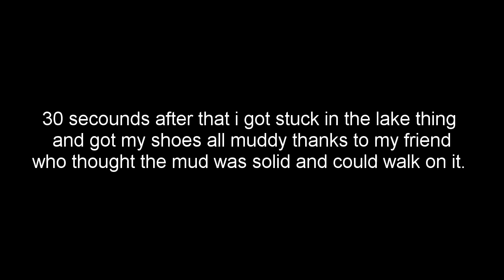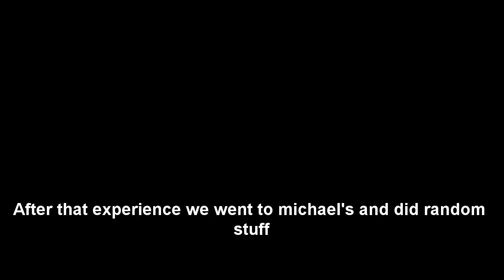Walking around HollyHill VLOG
VLOG from the 4th of October I wanted to try it out cause I something to do for my channel so hope you like it